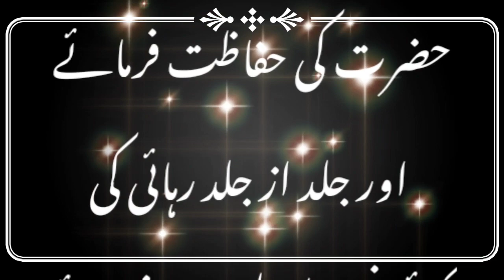یوپی ATS نے جاری کی حضرت کی گرفتاری کی ویڈیو فوٹیج